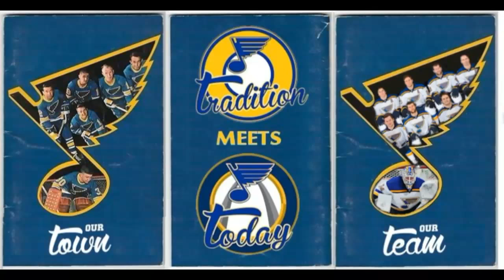St. Louis Blues Goal - Dmitri Jaskin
Dmitri Jaskin scores on the power play to give the St. Louis Blues a 1-0 lead over the Chicago Blackhawks on April 9, 2015.